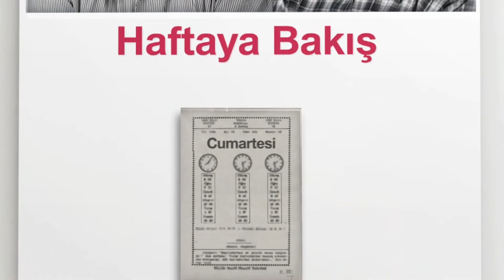Ruşen Çakır, Kemal Can ve Kadri Gürsel ile Haftaya Bakış (208): Tüm yönleriyle 31 Mart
29 Mart 2024 İstanbul

Teşekkürler